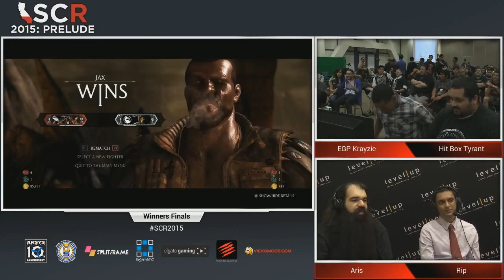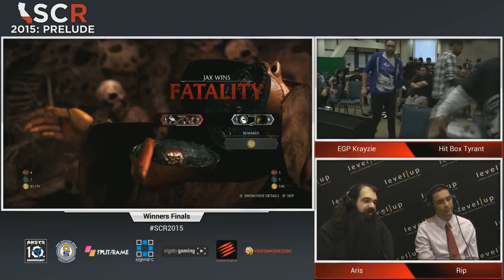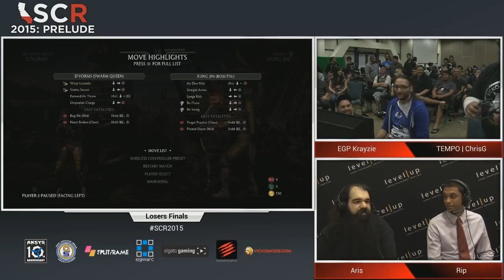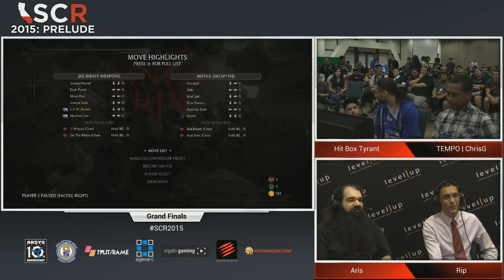Mortal Kombat Kast 4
Finales SCRP2015